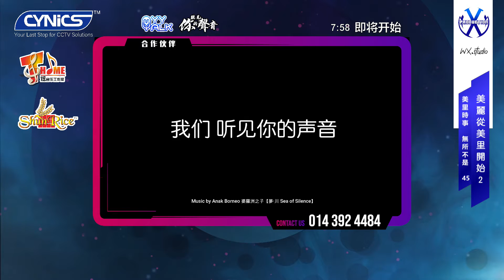📌📋 MyyTalk：【美麗從美里開始2】關於眉毛這件事 l WX.Studio w Pauline Tsai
眉毛作爲面相的重要一環，也是自家顔值的關鍵部位。咱們延續上周的話題，直闖Grace Beauty Therapy Centre，向Pauline Tsai老師現場討教。我們 聽見她的聲音。
本節目官方面子書：@wx.studio
有話想說？歡迎whatsapp我們
我們的節目離不開大家的支持
Boost和轉賬兩相宜
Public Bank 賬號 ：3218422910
感謝店家們的熱情贊助
- Cynics Solution Sdn Bhd
- T Home 炫音乐工作室
- 顺成利贸易(美里)有限公司
找我們談合作
Like我們的fb page😘😘
看我們的youtube頻道
當然還有follow我們WX STUDIO的instagram 😘😘😘